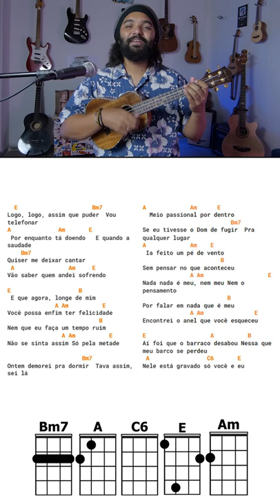Cifra Eu E Você Sempre - Jorge Aragão (Ukulele)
Tenha Acesso Vip a Dicas, Cifras e Aulas Exclusivas De Ukulele Gratuitamente

Marcel Viana Usa:
Cordas NIG Para Ukulele
Ukulele Benson Tenor Ub-506s
Ukulele Benson Concert Ub-404SE
Ukulele Benson UB-21SE
Ukulele Benson UB-21
Baixolão Strinberg SB240C NS
Retrô Case - Case Para Instrumentos Musicais
Correias UkeImportar

Me envie um email ou fazer uma parceria?